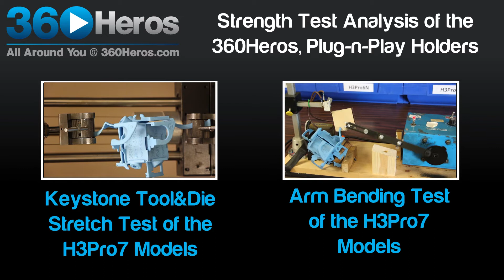360Rize Strength Test Introduction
- Introduction to the 360Rize Material Stress Test.  Special thanks for Keystone Tool & Die and Jamie Bowen for your input and ideas!
Click in the window above to jump to the different stress tests created to show the strength and durability of the 360Heros Video and Photo gear.